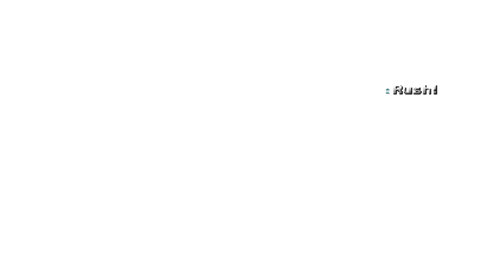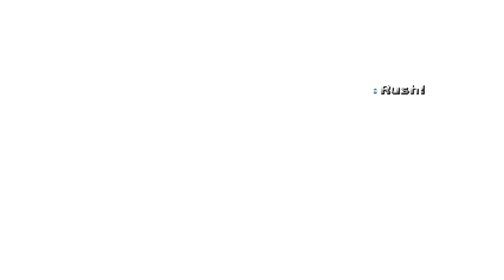Super Saiyan Goku vs Majin Buu Ultimate Team Battle Dragonball Super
goku
supersaiyan
dragonball
vegito
krilyn
tenshinhan
babidi
vegeta
freeza
golden freeza
majin buu
goku vs freeza
dragon ball super superhero full movie
dragon ball super superhero trailer
dragon ball super tournament of power
goku vs jiren full fight english dub no cuts
goku vs jiren manga
goku vs jiren round 2
goku vs jiren dub
super saiyan goku
super saiyan goku vs frieza
super saiyan goku vs frieza full fight
super saiyan goku vs beerus
super saiyan goku vs cooler
super saiyan goku dbz warriors
super saiyan goku infinity
super saiyan goku theme
super saiyan goku 100
super saiyan goku drawing
super saiyan goku vs saitama
super saiyan goku ultra dragon ball legends
super saiyan goku black
super saiyan goku vs broly
best anime fights
best anime fights 2022
best anime fights of all time
best anime fights reaction
best anime fights 2021
best anime fights hand to hand
best anime fights amv
best anime fights reaction mashup
best anime fights compilation
best anime fights tiktok compilation
best anime fights with epic music
best anime fights 2020
best anime fights to watch
dragon ball mugen
dragon ball mugen android apk download mediafıre
dragon ball mugen android
dragon ball mugen apk
dragon ball mugen download
dragon ball mugen exagear android
dragon ball mugen android apk
dragon ball mugen exagear
dragon ball mugen pc
dragon ball mugen android apk download mediafıre 100mb
dragon ball mugen low mb
dragon ball mugen 100mb
dragon ball mugen android apk download mediafıre low mb
dragon ball mugen download mediafıre
super saiyan god
super saiyan god vs beerus
super saiyan god theme
super saiyan god tagalog version
super saiyan god goku
super saiyan god vegeta
super saiyan god xenoverse 2
super saiyan god goku vs beerus
super saiyan god trunks
super saiyan god vs beerus tagalog version
super saiyan god transformation
super saiyan god vs super saiyan blue
super saiyan god full movie
super saiyan god vs beerus full fight
goku ultra instinct
goku ultra instinct first time
goku ultra instinct vs jiren
goku ultra instinct theme
goku ultra instinct reaction
goku ultra instinct vs kefla
goku ultra instinct kamehameha
goku ultra instinct song
goku ultra instinct mastered
goku ultra instinct vs beerus
goku ultra instinct vs goku black
goku ultra instinct vs vegeta ultra ego
goku ultra instinct drawing
goku ultra instinct vs jiren full fight
best action anime
best action anime to watch
best action anime 2022
best action anime movies
best action anime 2021
best action anime series
best action anime 2020
best action anime to watch 2022
best action anime full movie
best action anime movies 2022
best action anime in netflix
best action anime with op mc
best action anime with good animation
best action anime scenes